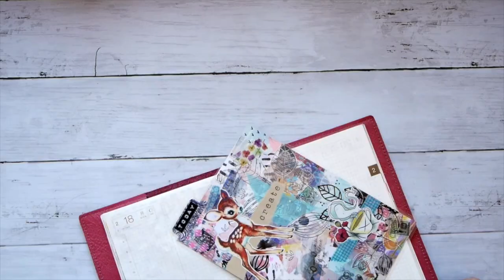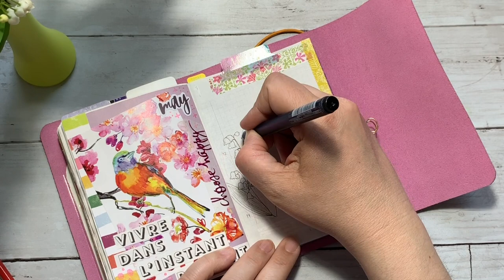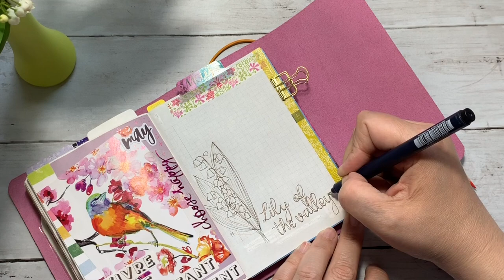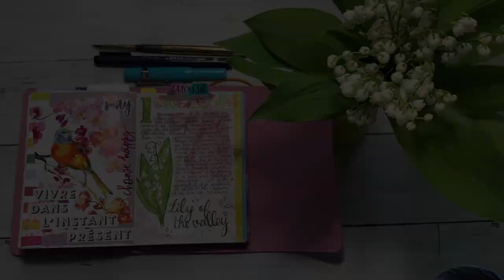Journal with me - Hobo #9 - Lily of the valley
Traditionally in Belgium, we offer lily of the valley on May 1st as a lucky charm.
Here's a sprig of lily of the valley for you. 🍀 🍀 🍀 We still need a little extra luck, don't we?